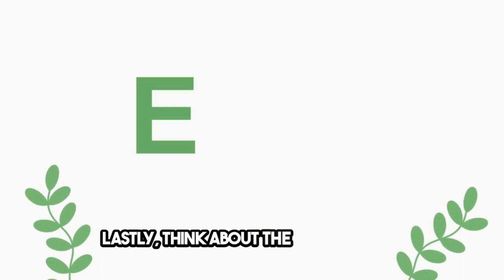Mosquito Control Products Plano, TX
Top Mosquito Control Products
Natural vs. Chemical Repellents
Natural Repellents: Options like citronella candles, essential oil sprays (e.g., eucalyptus, lavender), and mosquito-repelling plants (e.g., marigolds, lavender, and basil) offer a safer alternative for families and pets.
Chemical Repellents: Products containing DEET, picaridin, or permethrin are highly effective. However, they should be used according to the manufacturer’s instructions to ensure safety, especially around children and pets.
Best Traps and Zappers on the Market
CO2 Traps: Mimic human breath, attracting mosquitoes on a larger property scale. Brands like Mosquito Magnet and DynaTrap are popular in Plano for their effectiveness.
Electric Zappers: Use UV light to attract and eliminate mosquitoes. They are best used in conjunction with other control methods for optimal results.
Sprays and Lotions for Personal Protection
Repellent Sprays: Non-greasy, DEET-based sprays offer long-lasting protection, ideal for outdoor activities in Plano.
Natural Lotions: For those seeking chemical-free options, natural repellent lotions made from essential oils can provide several hours of protection without the harsh chemicals.